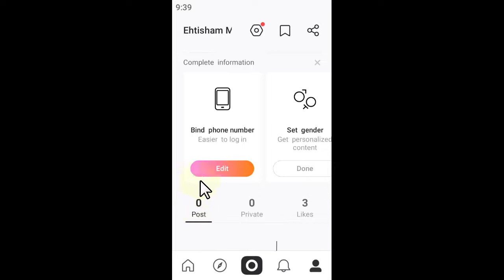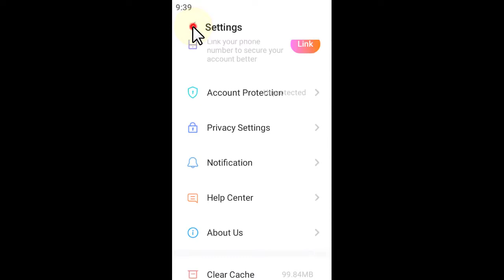How to Make Liked Video Private in Snack Video App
Do you want to make private your liked videos on snack app so this video helpful for you.